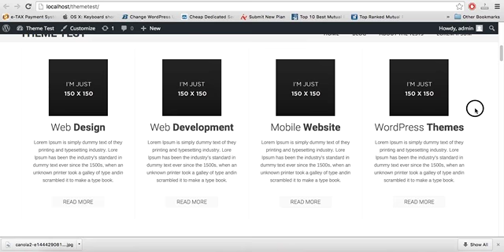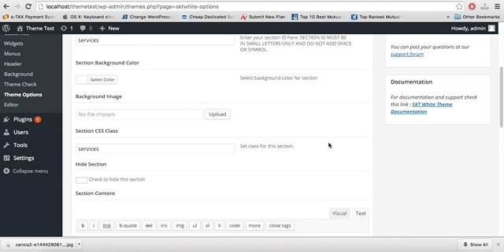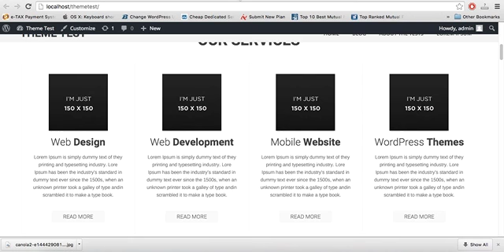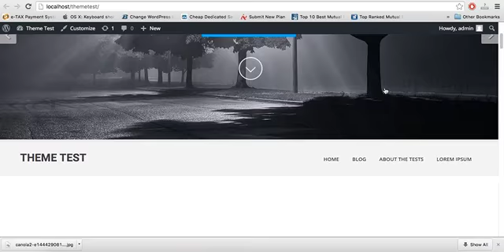Change any image within sections